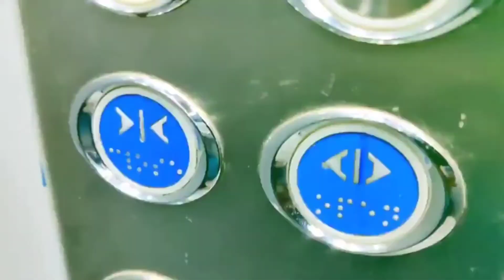लैगिंग्स & प्लाजो Ahmedabad.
Hello,
It's short introduction and product description of *LEXIE LEGGINGS™* COMPANY.

*GSTIN :- 24IKPPS7619N1Z1*
 HEAD OFFICE :-
*HOUSE : 41/A SUMEL BUSINESS PARK-5, NEAR CHAMUNDA BRIDGE, ASARWA AHEMDABAD - 380016*
_LEXIE LEGGINGS ™ THE INDIA'S LARGEST MANUFACTURER OF LADIES  BOTTOM WEAR PRODUCTS_

*LEXIE LEGGINGS™ create women focused legwear brand offering a wide range of high-quality products across categories like Churidars, Leggings, Jeggings, Pant  and trousers  legwear products.*

*_We Offer a wide range of bottom wear in terms of colors and styles to go with any top, all available under the same roof.Our bottom-wear products, including churidars, leggings, harem, pants, palazzos, trousers and jeggings, are sold across multiple categories such as ethnic wear, western wear, fusion wear, athleisure, denims, plus sizes and girls wear making our portfolio ‘universal’ and for every occasion.We design our products to cater to women across all age groups and girls and fits that are suitable to various body types and physiques.Our range gives customers a plethora of options to plan an outﬁt according to their need. With over 50 legwear styles in over 120 colors from ethnic to western and fusion wear – you will never miss out on the style you want to make up for your dinner date to just lounging around at home! We endeavour to provide our customers with premium quality products, and at a price range that is surprisingly affordable._*

*Please Download and view All PDF, video and Photos*🙏👇👇👇